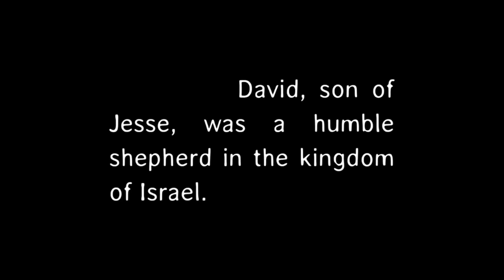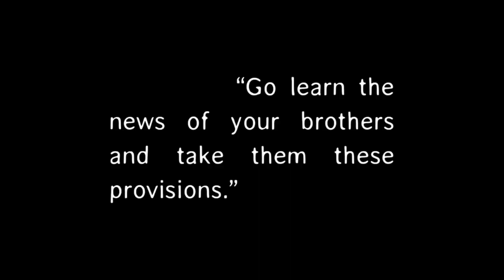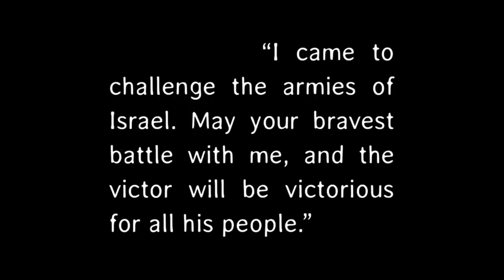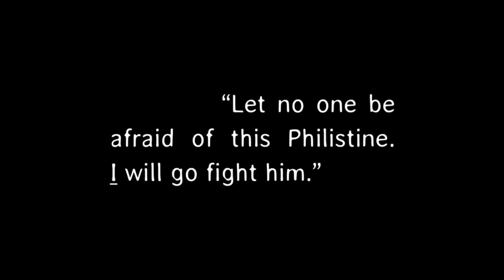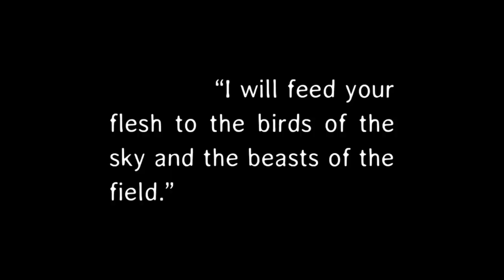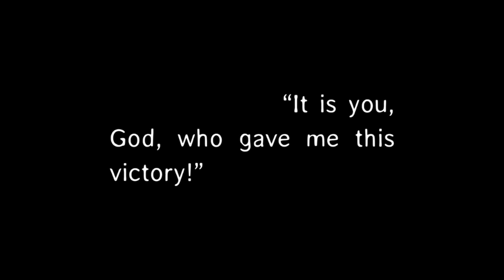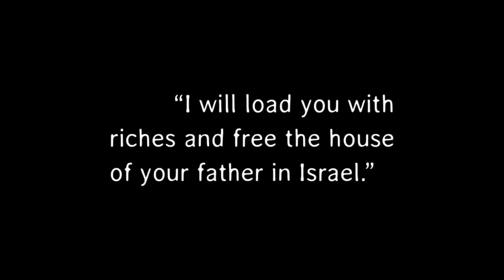David et Goliath (1910)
Director: Henri Andréani
Cast: Berthe Bovy, Louis Ravet
Production Co: Pathé Frères
Country: France